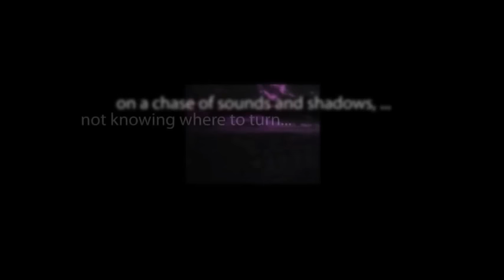CBS Radio Mystery Theater "The Ranee of Rajputana" starring Kevin McCarthy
A copper figurine of the Indian "Queen of Thieves" traps a deceitful, mischievous stockbroker in a dangerous but prosperous career.